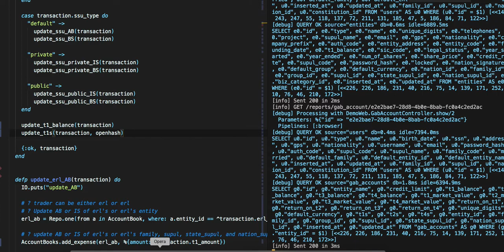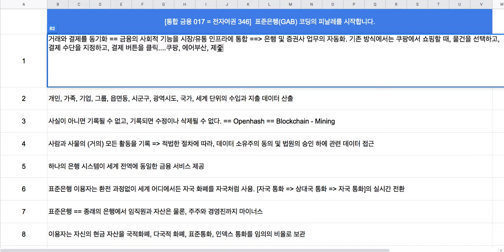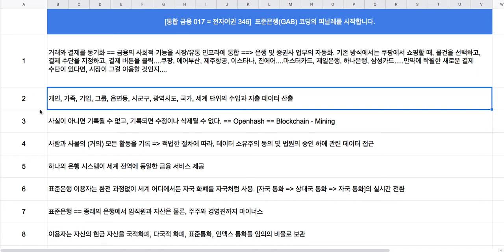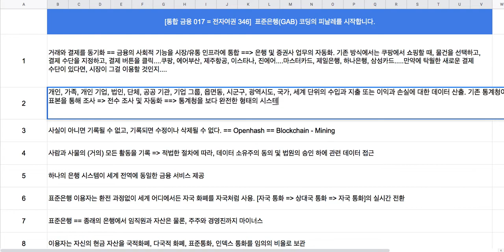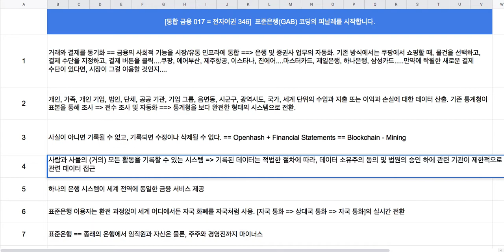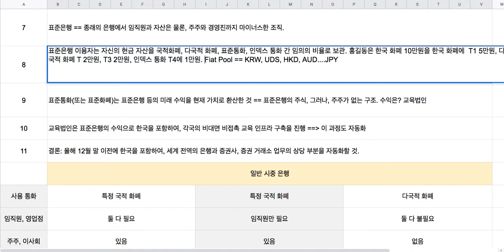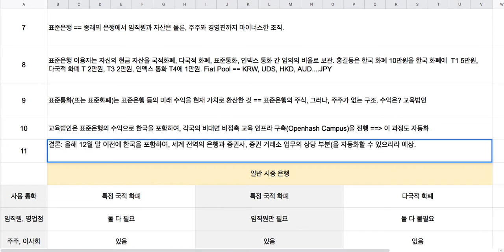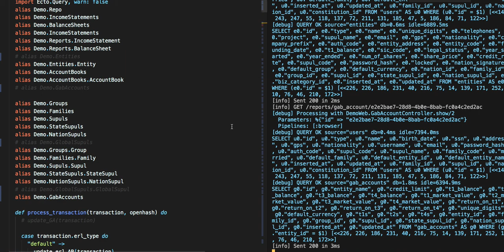[통합 금융 017 = 전자여권 346] 표준은행 코딩의 피날레